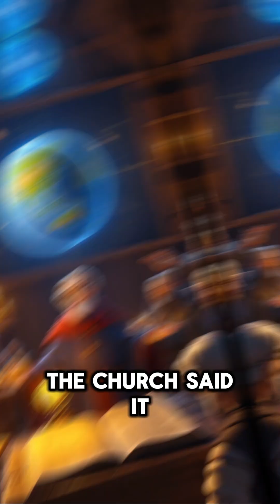Galileo: The Genius Who Dared to Question the Universe 🌌📜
Galileo Galilei looked through a telescope… and saw the truth. 🌍 But when he challenged what the Church believed, he wasn’t celebrated—he was silenced.

In this educational short, discover how one man stood against power, rewrote the cosmos, and sparked the dawn of modern science—all while under house arrest. 🔭📜

🎥 New history shorts every week—where bold ideas meet timeless icons.